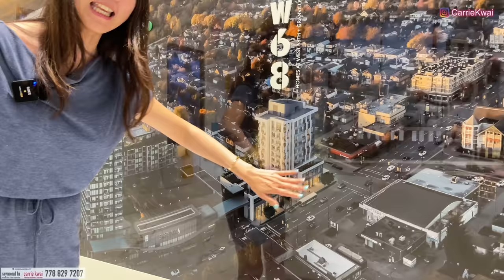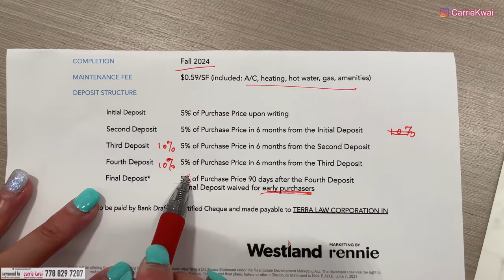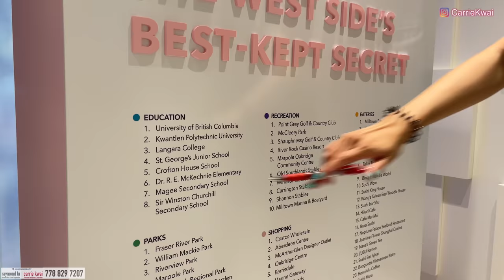【溫哥華買屋】温哥華西區Granville St｜W68樓盤預售｜十層混凝土建築｜中文字幕 4K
今次同大家分享嘅係溫哥華西區Granville St夾68街的一個10層樓高的condo樓花預售。 附近有不同的商店和生活配套，也是中式餐廳和各種餐廳的集中地，有巴士到達溫哥華市中心和天車站， 車程10分鐘內可到Richmond市中心和機場。

樓盤名稱：W68
發展商：Westland Living
單位總數：64 Units
售價：CAD $ 65-135萬
管理費：$ 0.59/sq
地稅：未知
年份：2024年秋天建成
地區：温哥華西區
地址：8405 Granville Street, Vancouver
學校：Dr. R.E. McKechnie Elementary，Magee Secondary，Sir Winston Churchill Secondary

微信：carriekwai
所屬地產公司：HomeLand Realty